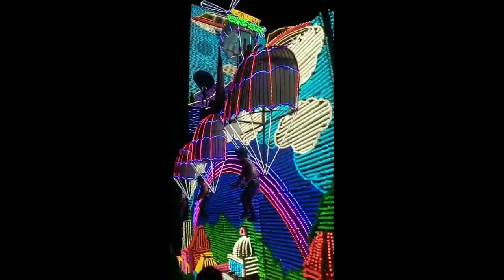Jhagadatri puja visarjan light kaysa hota hai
Ac & DC by lalit

Pixel led ka conection kayse kare
T1000s ka conection kayse kare
Pixel led k sat SMPS kayse jhore
SMPS k sat pixel led kayse jhore
S type may pixel led conection